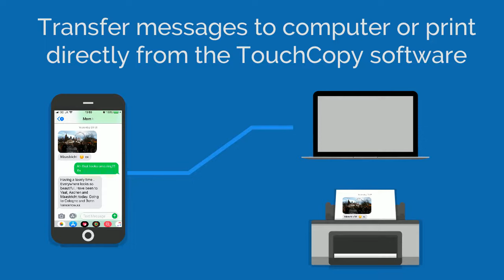How to Print All iPhone Messages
Use TouchCopy to Print Your iPhone Text Messages, iMessages and WhatsApp Chats. Download free demo and find out more here...